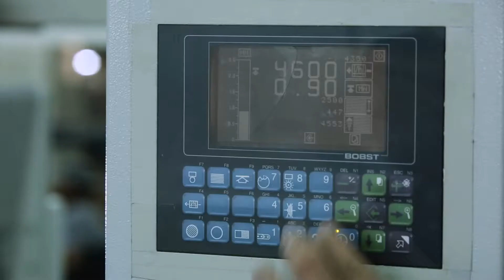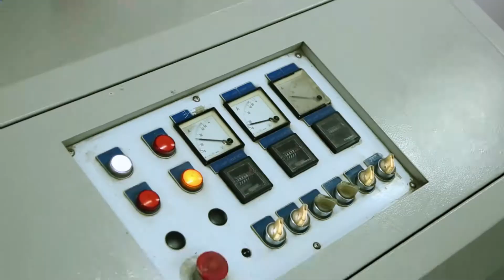Offset Assisting Machines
Enjoy watching this quick preview and take a closer look at our Offset Assisting Machines!

For more info on our Offset Assisting Machines and other printing & packaging services, visit us